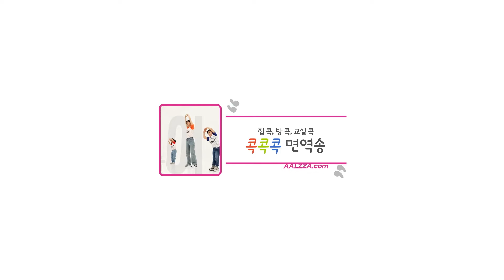꼬미쌤TV｜Let's Play 콕콕콕 면역송｜집콕, 방콕, 교실콕 체조놀이｜몸을 쭉쭉 늘려 면역력 키우는 체조해요! 💪💪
아프면 안 돼! NO! NO! 건강해야 돼!

집콕! 방콕! 교실콕!
콕콕콕 면역송과 함께 신나는 체조를 해 볼까요?

팔, 다리, 고개, 옆구리까지!
몸을 쭉쭉 늘이고 힘차게 움직이는 체조를 하며
면역력을 올리고 건강해져 보세요!💪

▶ 현장에서 할 수 있는 재미있는 신체 놀이 활동을 알고 싶다면?
  신체 놀이 활동 콕콕콕 면역력 강화 놀이 시리즈  강의 바로 가기

▶ 다음은 어떤 체조를 해 볼까?